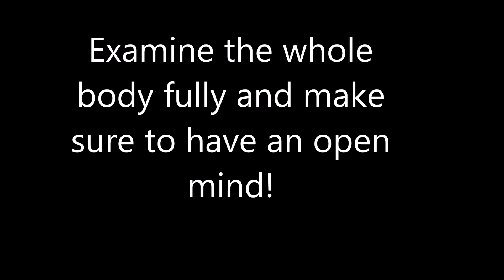Sasquatch/Bigfoot Captured 2017 [Proof/Evidence Caught on Cam]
DO NOT WATCH THIS VIDEO IF YOU'RE SCARED EASILY. THIS VIDEO HAS ACTUAL PROOF AND EVIDENCE OF BIGFOOTS/SASQUATCHES!